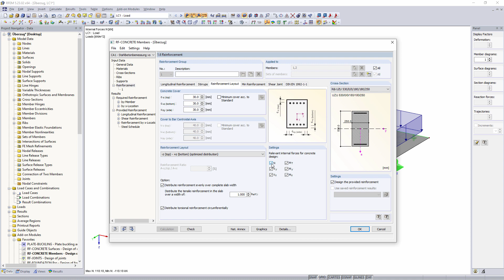[EN] [EN] FAQ 004892 | Warum erhalte ich für meinen Überzug so eine geringe Bewehrungsmenge? Die ...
Frage:
Warum erhalte ich für meinen Überzug so eine geringe Bewehrungsmenge? Die Bewehrungsmenge für die Unterzüge ist wesentlich größer.

Antwort:
Während der Stab 1 einen Überzug darstellt, ist der Stab 2 ein Unterzug. Daraus ergibt sich bei Stab 1 eine Drucknormalkraft, während für Stab 2 eine Zugkraft resultiert.

Für die Beton-Bemessung ist ein gedrückter Querschnitt günstiger als ein gezogener Querschnitt. Hier zum Vergleich die Normalkräfte der Stäbe:

Schaltet man nun in RF-BETON Stäbe die Normalkräfte für die Bemessung aus, so ergibt sich eine erforderliche Bewehrung, die vom Verlauf her affin zum Momentenverlauf ist:

Mit dieser Einstellung liegt man für die Bemessung bei Stab 1 auf der sicheren, bei Stab 2 jedoch auf der unsicheren Seite.